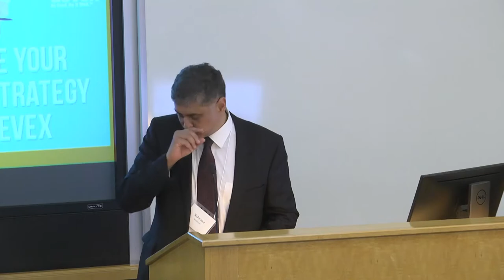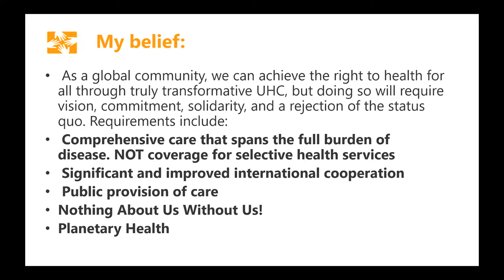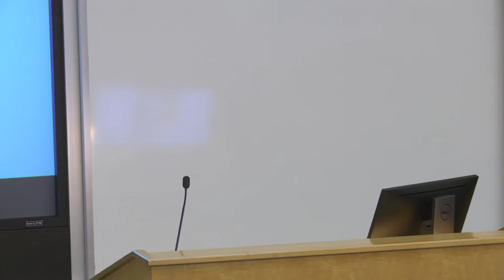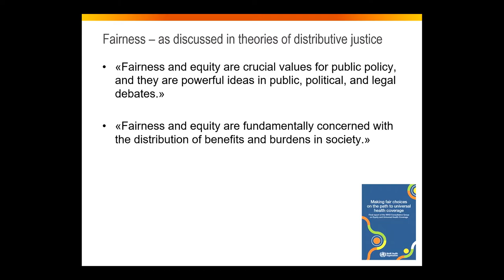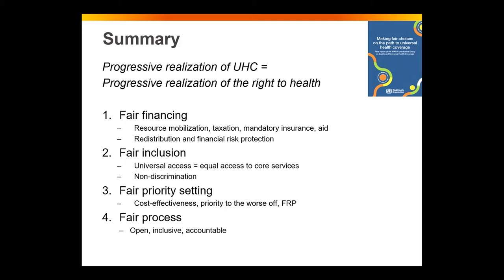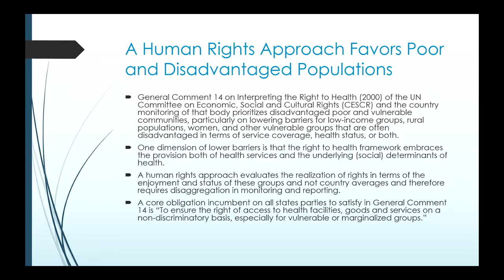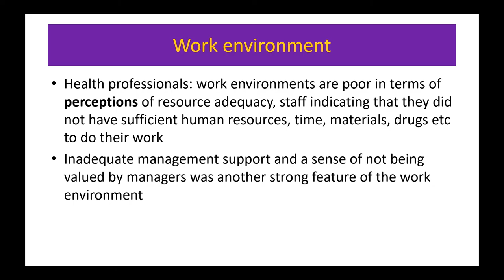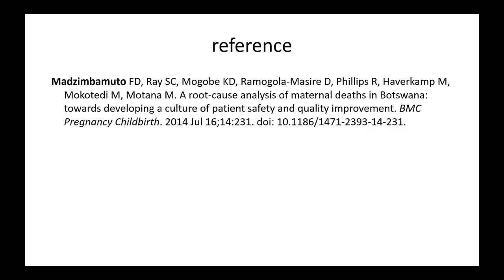Reconceptualizing Health for All | Day 1, Session 2, Part One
Health as a Human Right - Part One